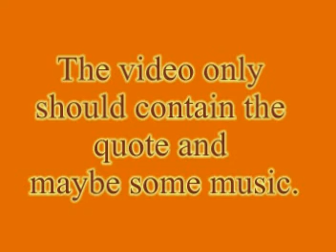Horse Quote Contest(CLOSED)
You have to make a video with a title in it. The title in it will be a quote that you have created yourself. Something meaningful. It MUST be about horses or riding, anything equine basically. An example would be: "Riding is a lifestyle not a hobby."~ Mousenose